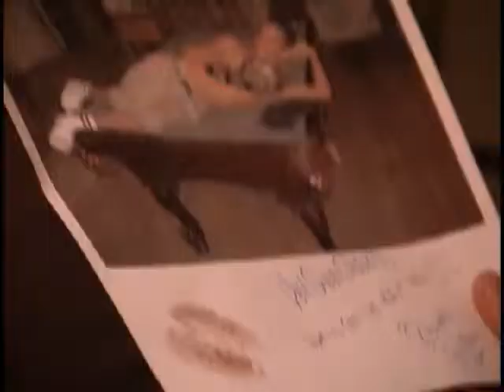THE MIZ MTV JUST LIKE ME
THE MIZ BEFORE WWE